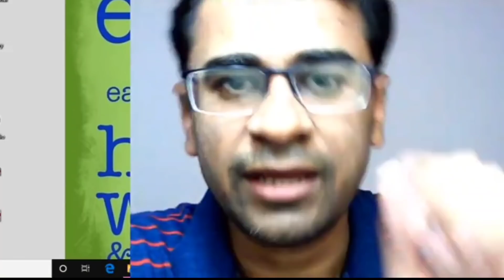NEET Postponed even Further from 26th July | Dr Praveen Sir, MD, AIIMS Delhi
Go Attempt all the IMPORTANT MCQs for NEET COMPLETELY FREE: go to this telegram channel 👇👇.

To mantain exclusivity and added advantages to the UDAAN 2.0 subscribers, from now on, all the live class starting with today of Dr Praveen sir Mol. Basis Part 2 will be accessible only to the UDAAN 2.0 / Mediflix Subscribers. Also, all the UDAAN subs have now been access to the course with no tech issues.

 Join today, join now, India's Most Affordable Crash Course & Most Trending Test Series for NEET 2020 COMBO  ( MEDIFLIX + Live LECTURES + Test Series ) 👇👇

For. Mindmaps of IMPORTANT TOPICS of Physics, join Telegram Channel